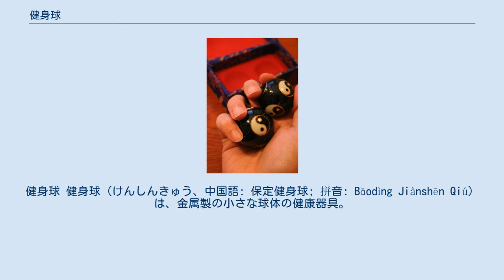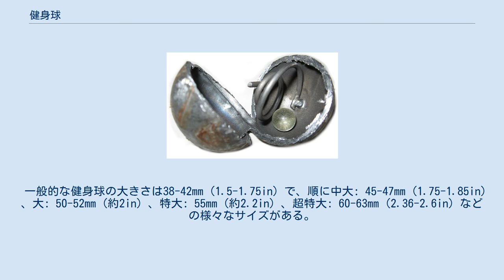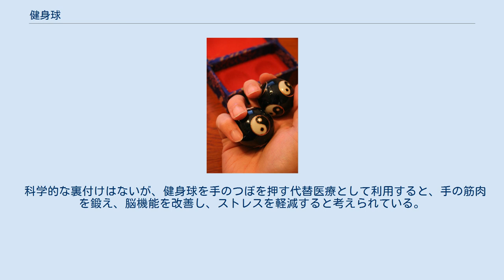健身球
健身球 健身球（けんしんきゅう、中国語: 保定健身球; 拼音: Bǎodìng Jiànshēn Qiú）は、金属製の小さな球体の健康器具。
鉄胆、鉄球、鋼球、保定鉄球、瞑想球 、実心球などともよばれる。
手のひらで2つまたはそれ以上の球を回転させて使用し、指先の器用さの向上、手のリラックス、手術後の筋力と運動能力の回復などに用いられる。
西洋のストレスボールと似た用途で使用される。
 最初の健身球は明の時代の河北省保定市で作成されたとされ、もともとは鉄でできていたため「鉄球」とよばれていた。
現在でも保定市では健身球の生産の代表地である。
 健身球の中身: ワイヤーと大理石 金属加工の技術の発展にともない、「鉄球」の人気は高まった。
工法の多様化も進んだ。
健身球の多くは二つ一組の中空の球体により構成され、球体の内側には金属製や石製の小さな球とそれが外側の球体に触れることで音が鳴るベルが入っている。
現代の健身球の多くは七宝焼と真鍮の線で装飾されているが、落としたり球同士が擦れたりすることで簡単に欠けるので、あくまで装飾に過ぎない。
ほかにも、ヒスイ・メノウ・大理石などの様々な石が材料として用いられる。
 一般的な健身球は軽量であるため、治療用途での使用に適しているとされる。
鉄 、鋼、炭化タングステンで作られた重い健身球は回転させるのに力を必要とするため、筋力トレーニングにも用いられる。
 使用中の健身球 基本的な使用方法は、球同士を接触させたまま片手の手のひらの上で場所を入れ替えるように回すというものである。
 慣れてくると、球同士が離れるまで回転速度を徐々に上げることができ、最終的には球同士を接触させずに回転させることができるようになる。
3つ以上の球を用いて、2つの時と同じように球同士を接触させないよう回転させる技術もあるが、通常は人差し指が仕切りとして用いられる。
 一般的な健身球の大きさは38-42mm (1.5-1.75in) で、順に中大: 45-47mm (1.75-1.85in) 、大: 50-52mm (約2in) 、特大: 55mm (約2.2in) 、超特大: 60-63mm (2.36-2.6in) などの様々なサイズがある。
逆に小さなサイズで25-37mm (1-1.46in) のものもある。
大きなものでは70-100mm (2.8-3.9in) のものも存在する。
球が大きくなるほど、球同士を接触させずに回転させるには技術が必要となる。
 手のひらの上で回転させる場所を変えたり、球が当たる面積や球の回転の軌道を変えることで、特定の指や関節に負荷をかけることもできる。
 科学的な裏付けはないが、健身球を手のつぼを押す代替医療として利用すると、手の筋肉を鍛え、脳機能を改善し、ストレスを軽減すると考えられている。
また、老化防止、睡眠改善にも効果があるとされる。